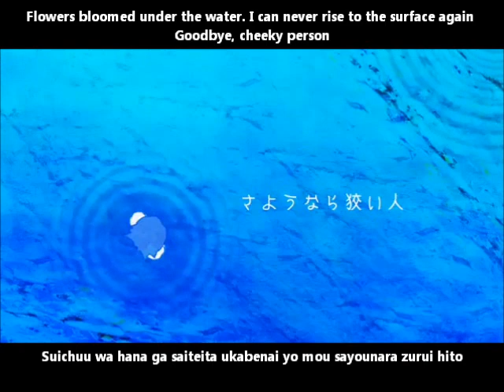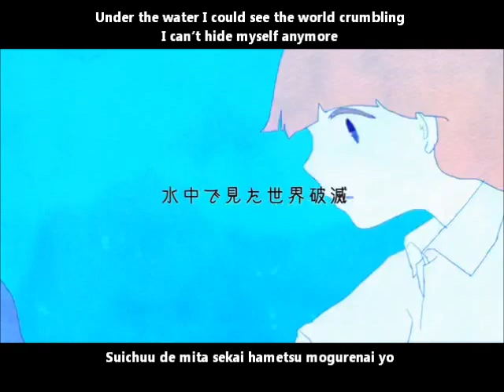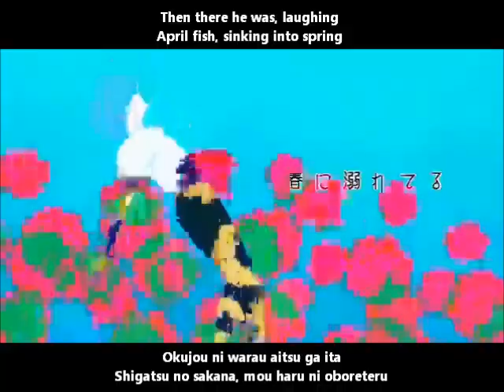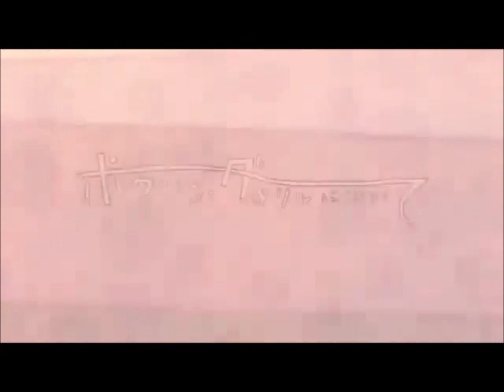【初音ミク】ポワソン・ダヴリルについて PV English & romaji subs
It might just happen in a dream, but please love me unconditionally

mel & miku again~

Title:【初音ミク】ポワソン・ダヴリルについて【オリジナルPV】In Regards to Poisson d'Avril/Powason davuriru ni tsuite
Composer: メル (mel)
Illustration/Movie:  り。